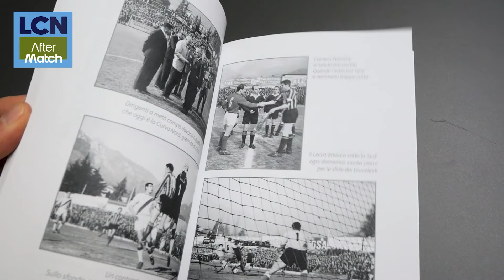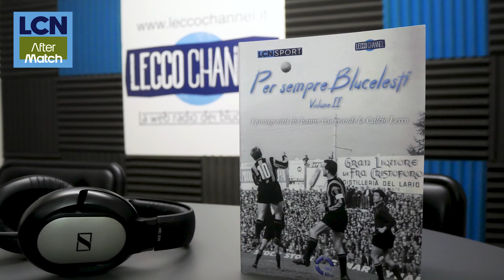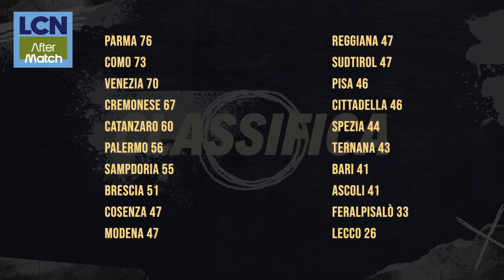LCN AFTERMATCH | Lecco Modena 2-3 | Analisi, immagini e commento | Fine del sogno chiamato Serie B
La 38^ giornata chiude il campionato di Serie B ed emette gli ultimi verdetti come il Como in Serie A e la retrocessione dell'Ascoli. Il Lecco cede in casa anche con il Modena. Stefano Bolotta e Benedetta Panzeri conducono l'ultima puntata di LCN Aftermatch, l'ultima in Serie B.

Seguici ⤵️